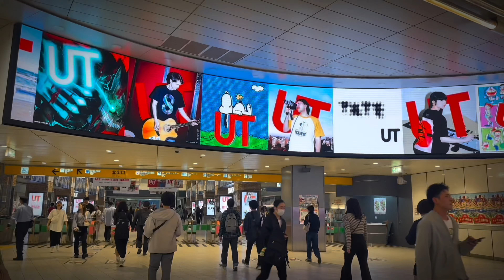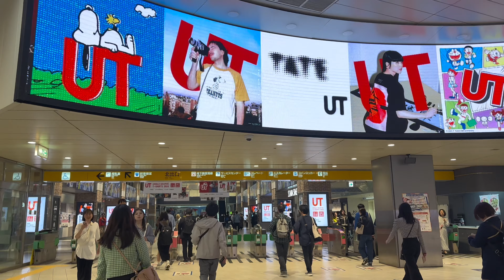Golden Week Vlog In Japan ||Bishal Magar